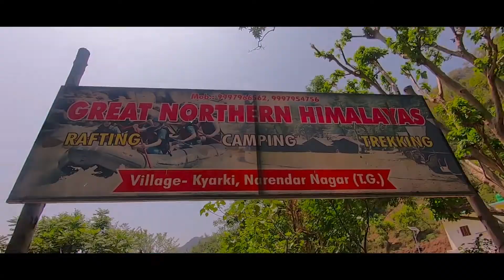Things to do in Rishikesh India - places to visit in Rishikesh Tour- Tips for travel vlog video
Rishikesh is a small town in the northern state of Uttarakhand, India. It is located in the foothills of the Himalayas on the banks of the Ganges River. The town is a popular destination for tourists who come to experience the river, the mountains, and the many ashrams and temples that are located here.

Rishikesh is considered to be a holy town by Hindus and is a popular destination for pilgrims who come to bathe in the river and visit the temples. The town is also a popular spot for adventure seekers who come to raft, kayak, and hike in the surrounding area.

If you’re planning a trip to Rishikesh, be sure to check out our guide to the best things to do in the town.

rishikesh to kedarnath distance
rishikesh adventure
river rafting in rishikesh price
rishikesh
rishikesh to kedarnath
rishikesh india
rishikesh tourism
rishikesh to mussoorie distance
rishikesh to auli
rishikesh to badrinath distance
geeta bhawan rishikesh
mussoorie to rishikesh
rishikesh uttarakhand
parmarth niketan rishikesh
airbnb rishikesh
sivananda ashram rishikesh
outbound adventure rishikesh
rishikesh ashram
rishikesh district
rishikesh to badrinath
neelkanth rishikesh
rishikesh trip
triveni ghat rishikesh
beatles ashram rishikesh
swarg ashram rishikesh
rafting in rishikesh price
rishikesh shiva statue
rishikesh in which state
dharamshala in rishikesh
rishikesh tour
best camping in rishikesh
rishikesh beach
yoga ashram in rishikesh
beatles rishikesh
rishikesh place
rishikesh ganga
shivpuri camping rishikesh
distance from rishikesh to haridwar
rishikesh from dehradun
lakshman jhula in rishikesh
osho ashram in rishikesh
shivpuri in rishikesh
rishikesh delhi
rishikesh distance
rishikesh to neelkanth distance
kedarnath to rishikesh distance
rishikesh to jim corbett
rishikesh to chopta distance
vanprastha ashram rishikesh
rishikesh ashram stay cost
riverside camping in rishikesh
rishikesh to dhanaulti
rishikesh to gangotri distance
rishikesh to lansdowne
gita bhawan rishikesh
rishikesh to gangotri
rishikesh camping and rafting
gmvn rishikesh
marine drive rishikesh
camping in rishikesh price
new delhi to rishikesh
parmarth ashram rishikesh
rishikesh to devprayag distance
dayananda ashram rishikesh
shiv puri rishikesh
rishikesh to kanatal
rishikesh to tehri
white water rafting rishikesh
hill stations near rishikesh
rishikesh to sonprayag
rishikesh to tungnath
jim corbett to rishikesh
best place to stay in rishikesh
rishikesh river
about rishikesh
luxury camping in rishikesh
aspen camp rishikesh
distance from rishikesh to kedarnath
nirmal ashram rishikesh
best river rafting in rishikesh
byasi rishikesh
rishikesh trip cost
kaudiyala rishikesh
rishikesh to yamunotri distance
badrinath to rishikesh distance
rishikesh travel
lansdowne to rishikesh
wondrous camp rishikesh
divine life society rishikesh
holi in rishikesh
neelkanth mahadev rishikesh
sakha ashram rishikesh
rishikesh trip from delhi
camp majestic rishikesh
haridwar and rishikesh